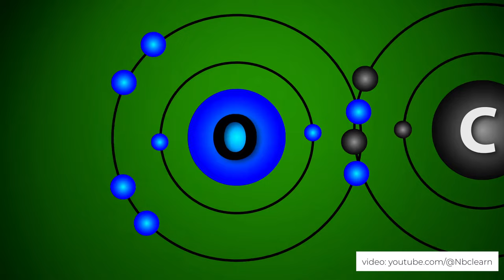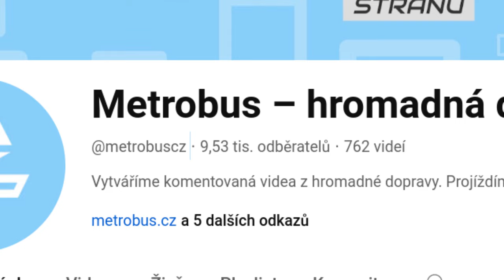1. Proč přemýšlet o dopravě? | TEORIE DOPRAVY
Doprava. Je všude kolem nás v mnoha různých formách. Využíváme ji vědomě i nevědomě každým dnem. Co kdybychom se nad ní zamysleli do hloubky v prvním dílu Teorie dopravy?

SLAVÍME 10. NAROZENINY!
V předposledním dubnovém týdnu vydáváme pilotní díly třech nových sérií!
O víkendu jedeme slavit s Ostravskou do Ostravy...
A přímo na narozeninové pondělí vysíláme živě z Divadla Kámen i s vámi
10. rok pořadu slavíme výročními tričky!

Kapitoly
0:00 Co je to doprava?
0:46 Prostor
3:43 Energie
6:39 Emise uhlíku
8:10 Závěr